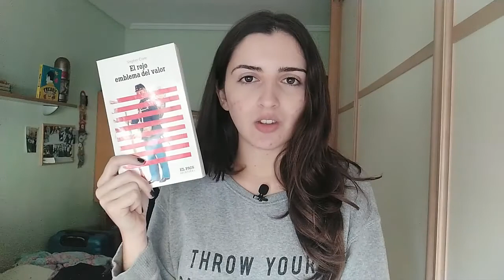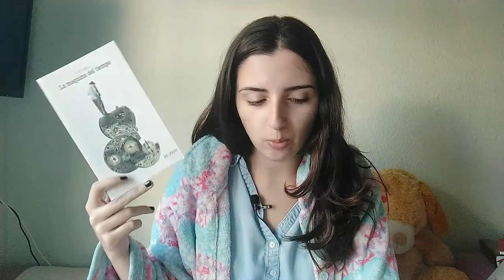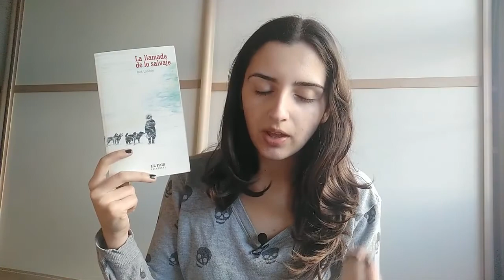LEO UN LIBRO AL DÍA DURANTE UNA SEMANA | Read It Twice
¡Hola gente! Yo soy Roseta y hoy os traigo un nuevo vídeo del canal. ♥ En el vídeo de hoy os traigo un reto muy divertido que consiste en leer un libro al día durante una semana. Es decir, os enseño un total de siete libros!! Espero que os guste.

LINK DE COMPRA DE TODOS LOS LIBROS:
• El rojo emblema del valor
• El truco de los espejos
• Nick y el Glimmung
• ¿Sueñan los androides con ovejas eléctricas?
• La máquina del tiempo
• Libros de Alfred López
• La llamada de lo salvaje
• Colmillo blanco